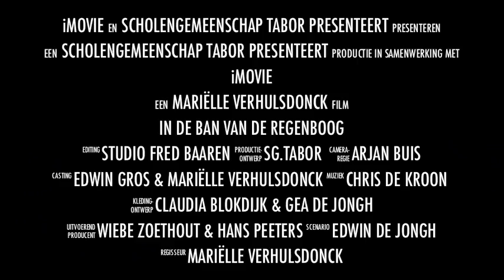trailer 'In de ban van de Regenboog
een trailer van de musical In de ban van de regenboog. Er is ook een live theateregistratie verkrijgbaar.